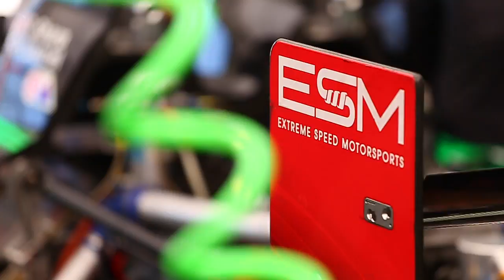Racing at Road America Time Lapse